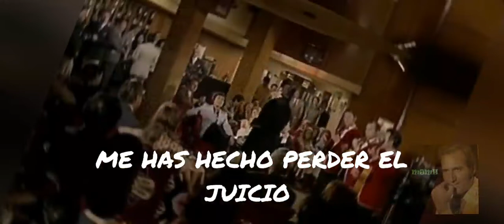Manolo Escobar y sus películas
Recordando a Manolo Escobar a través de sus películas. Espero les guste